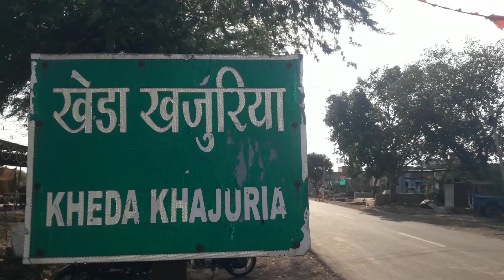महिदपुर रोड घटिया रोड खेड़ा खजुरिया आगर रोड वीडियो(2)